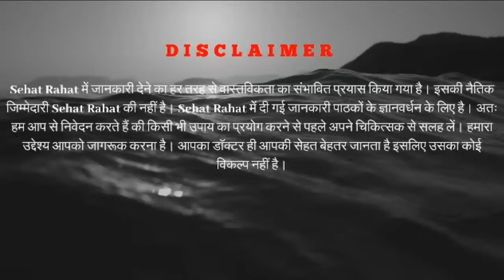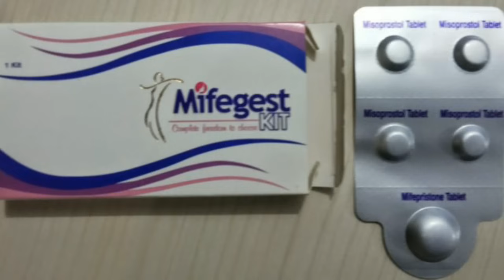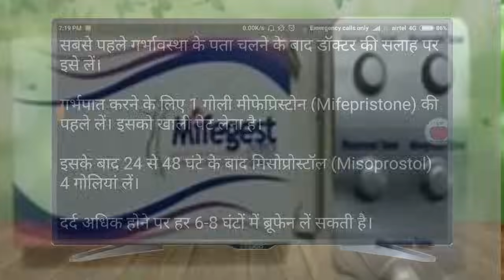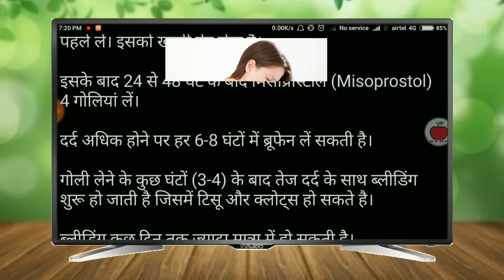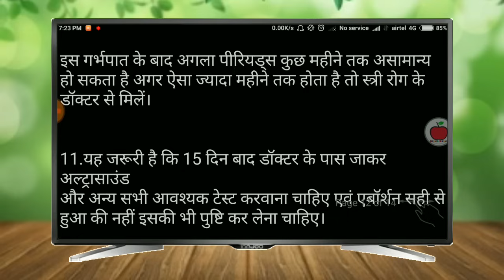2 महीने का गर्भ तुरंत गिराने वाली दवा और उसको कैसे इस्तेमाल करना है | 2Months Pregnant Abortion Fast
This Video Is Only For Educational Purposes.. दो महीने तक का गर्भ तुरंत गिराना चाहते है तो इस video को पूरा देखे इसमें मैंने आपको दवा का नाम और उसे कैसे इस्तेमाल करना है पूरी जानकारी दी है ।

👇garbhpat ke baad kamjori ke liye